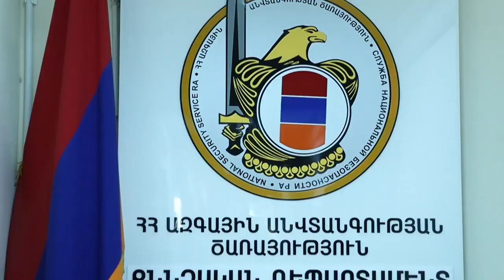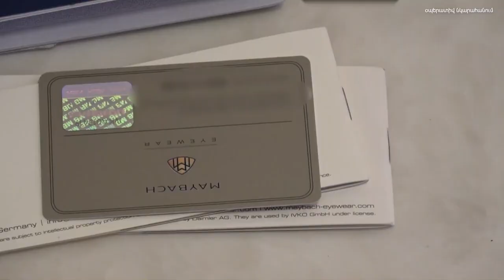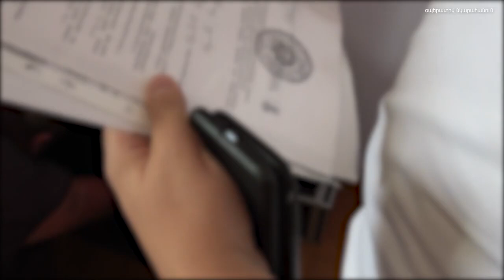Օրենքով գող» Օշականցի Գևորիկը ձերբակալվել է. ԱԱԾ